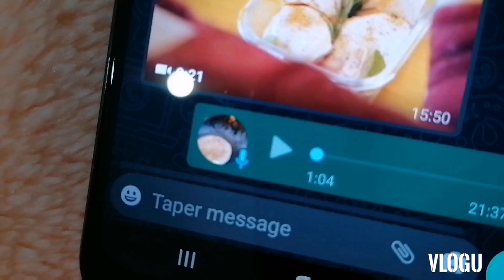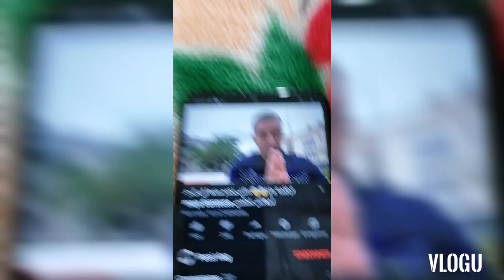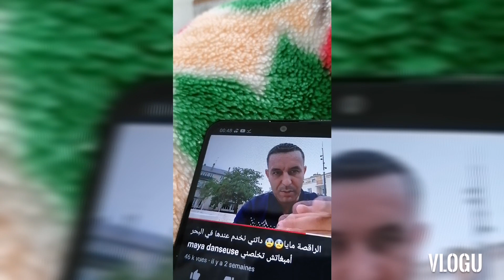3 septembre 2020